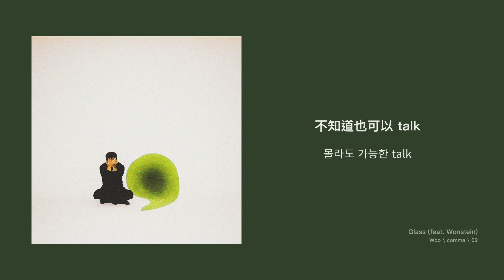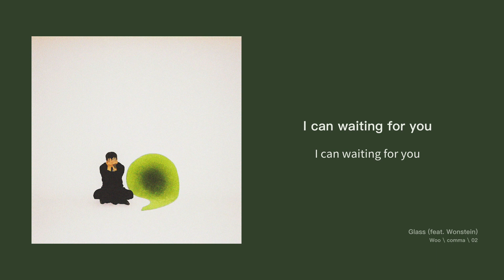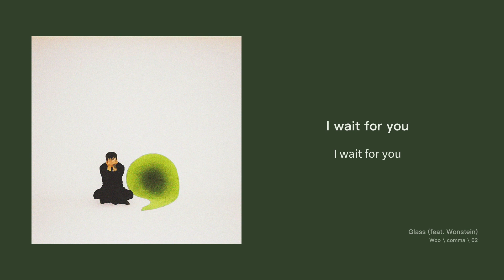【韓繁中字/專輯】禹元才(Woo) - Glass (feat. Wonstein) | 우원재 (feat. 원슈타인)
燈塔在白天毫無用處，只能呆滯地等待黑暗中才會出現的船舶。
到了晚上，窗上反光變成了鏡子，只看到自己模糊的倒映。

🎤 禹元才(Woo) / 우원재
💿 comma
⏩ Track 2
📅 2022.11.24